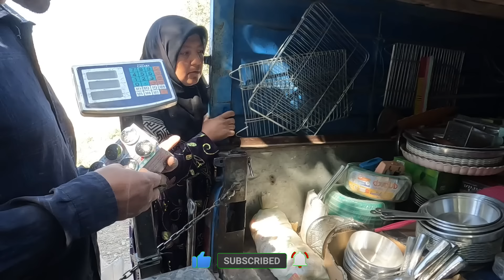The story of house demolition: Ali Nejat's family against the government's decision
In one of the old neighborhoods of the city, the family of Ali Nejat was faced with the decision to demolish their house.  This house, which used to be the family's residence, is now slated to be demolished due to non-compliance with new city rules and building permit issues.  The story started when the government officials came to the door of Ali Nejat's house with an official order and announced the sad news: the house must be demolished soon.

 For the family of Ali Nejat, this decision of the government was very heavy and unacceptable.  This house was their only shelter;   .  They worried and worried about how they should face this issue.  While the tearful eyes of the children were fixed on their parents, the family members were looking for a way to prevent this destruction.

 The distress and anxiety of Ali Nejat's family increased with the presence of government officials who came to execute the sentence.  During this time, neighbors and friends also supported Ali Nejat's family.  By forming a group, they sought to sign a petition to prevent the demolition of the house.  This incident showed that even in the face of great problems, empathy and community support can be a point of hope for people.

 Finally, the story of the destruction of Ali Nejat's house was more than a government decision.  This incident was a symbol of the collision of two different worlds, one is the world of rules and regulations and the other is the world of feelings and memories.  Ali Nejat's family's struggle with this decision was a story of resistance and love for a house that, beyond four simple walls, was a refuge for memories and a family's history.

Of course!  Here are 28 hashtags related to the text above:

1. destruction of the house
2.
3.
4. destruction order
5.
6.
 7. Old neighborhood
8.
9. Khaneh Nasli
10. Neighbors support
11.
12.
13.
14.
15. Father's house
16.
17.
18.
19.
20.
21.
22. Feelings of family
23.
24.
25.
 26. Grandfather's memorial
27.
28.